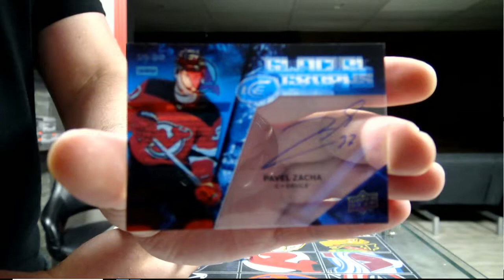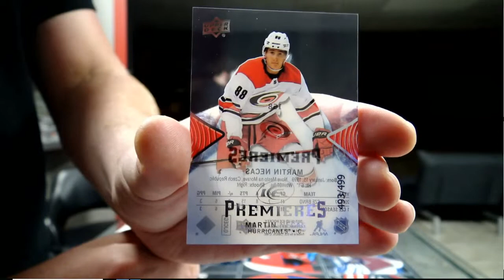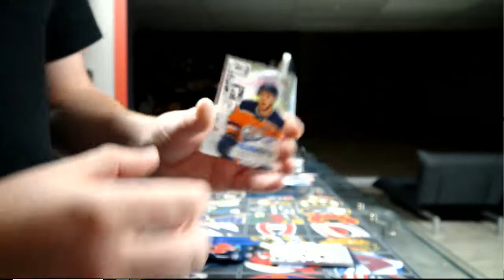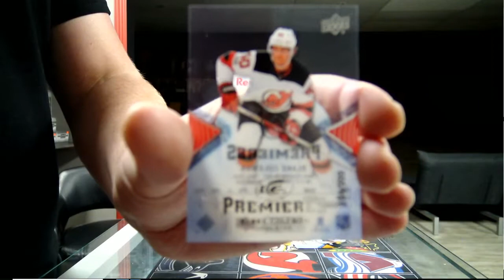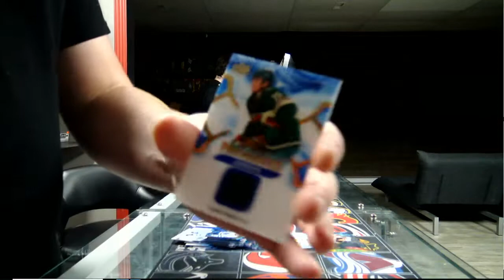450 Sports #3570 - 2017/18 Ice hockey double box break